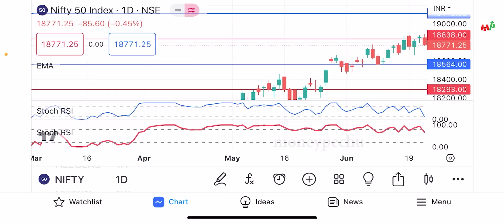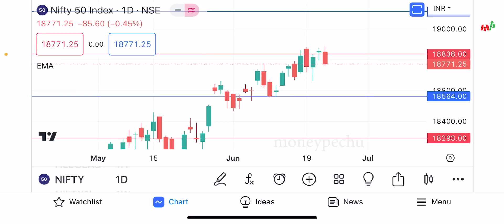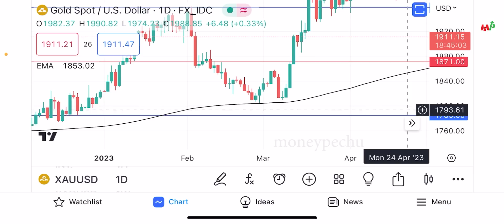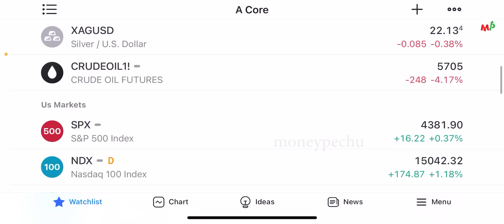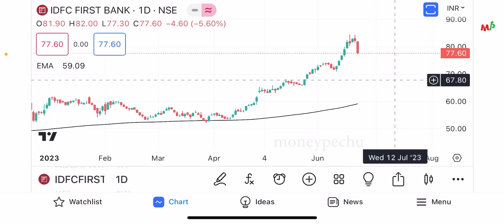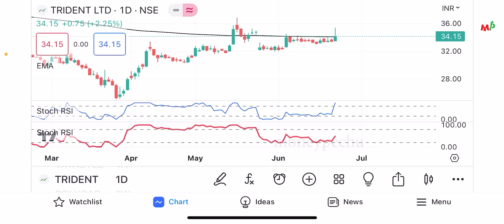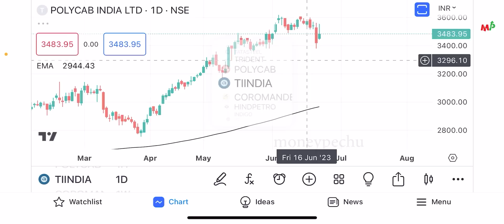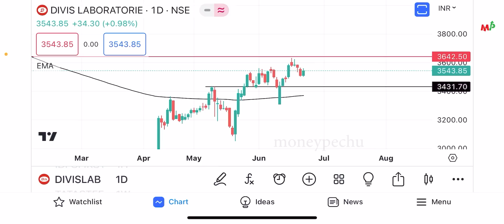Market Updates with Quick Move stocks….(23-06-2023)